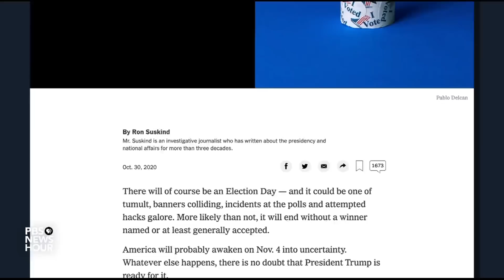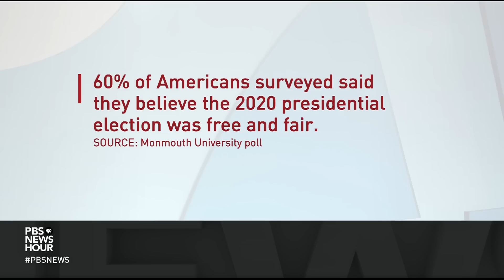What Trump's 'special bond' with supporters means now -- and beyond his presidency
President Trump’s termination of Christopher Krebs, the top Department of Homeland Security official for cybersecurity, drew criticism from prominent lawmakers, including several Republicans. What does the move suggest about Trump’s outlook for the remainder of his term -- and beyond? Journalist Ron Suskind joins William Brangham to discuss.